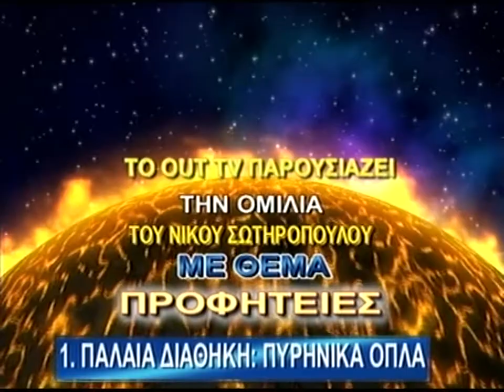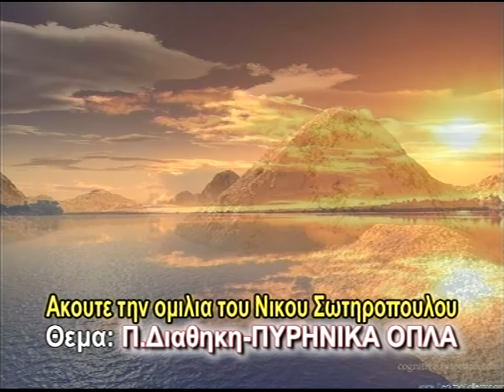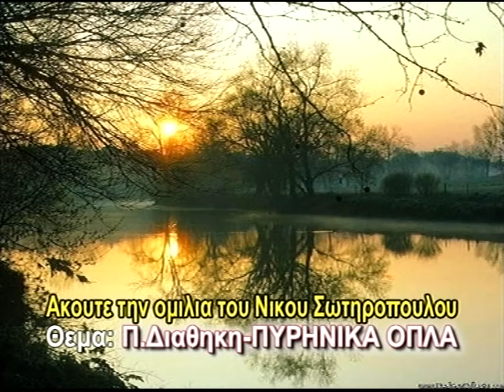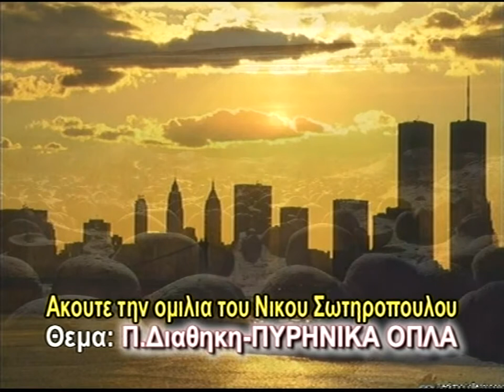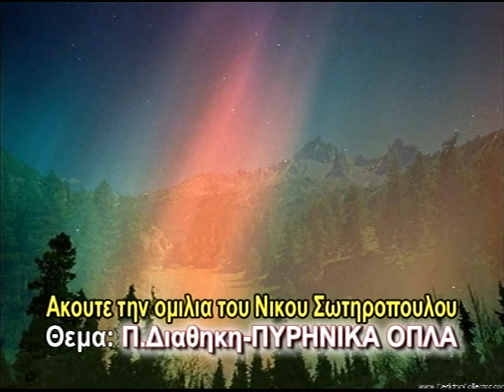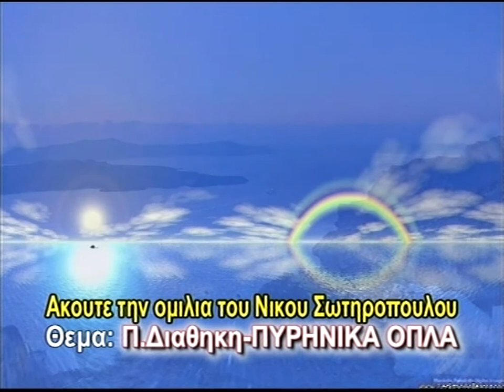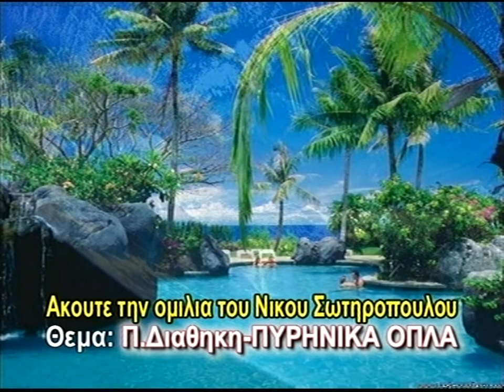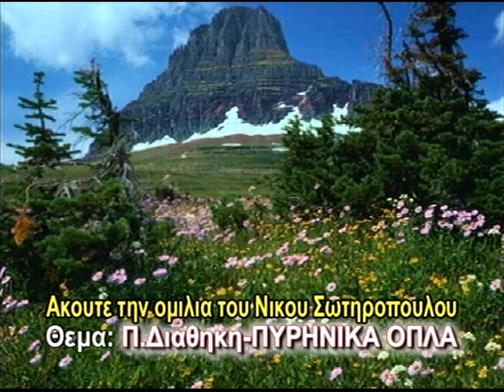ΠΑΛΑΙΑ ΔΙΑΘΗΚΗ ΚΑΙ ΠΥΡΗΝΙΚΑ ΟΠΛΑ - ΝΙΚΟΛΑΟΣ ΣΩΤΗΡΟΠΟΥΛΟΣ ( ΘΕΟΛΟΓΟΣ - ΦΙΛΟΛΟΓΟΣ )